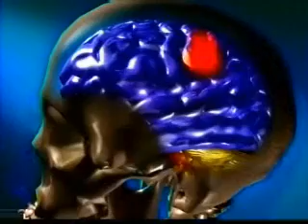Anne Forrest interview on Natasha Richardson